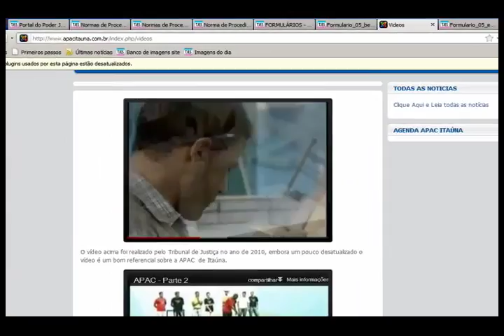Apac: Assistência aos Condenados